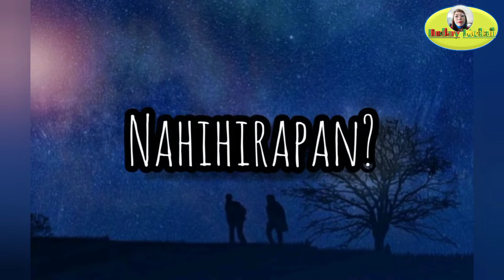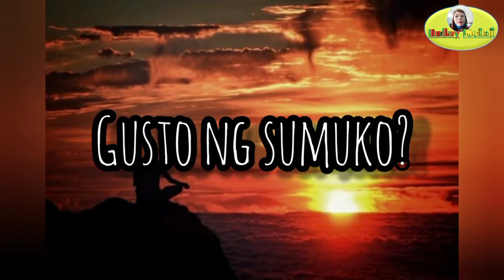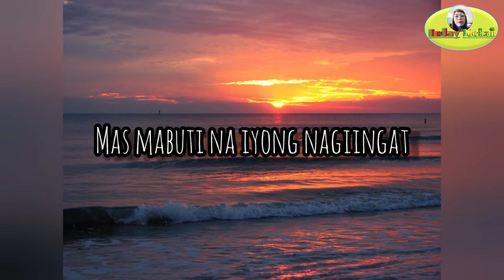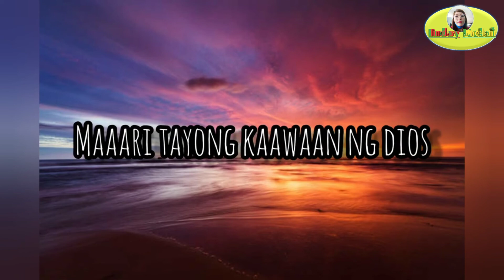SA KAWALAN NG PAG ASA MAY DIOS TAYO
nagkaroon ako ng pag asa noong napanood ko ito.🙏 ❤️. broelisoriano datingdaan .